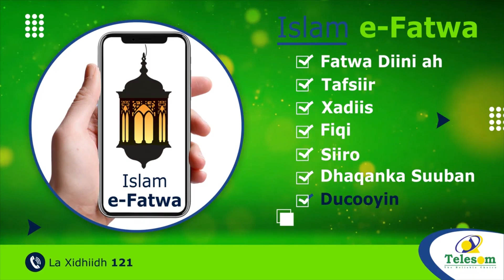Daalibaan Oo Cadaysa Nooca Dawlada Ay Soo Dhisi Doonaan Iyo Madaxbanaanida Haweenka Iyo Saxaafada